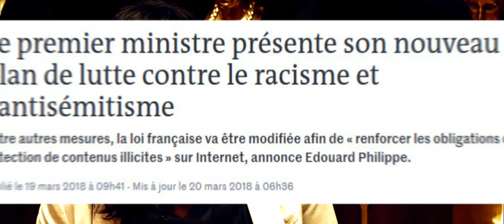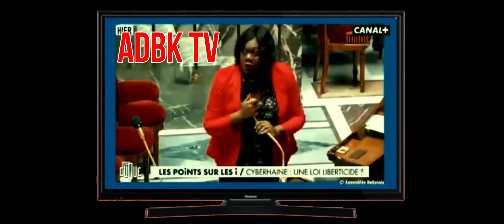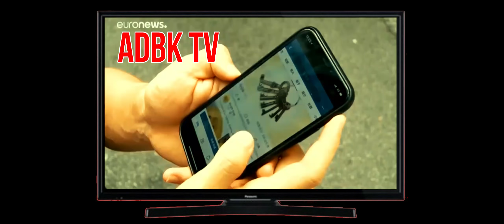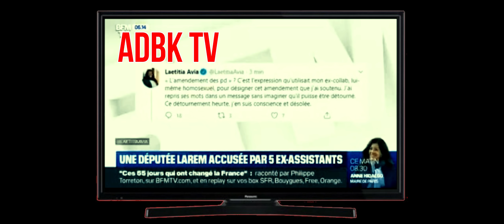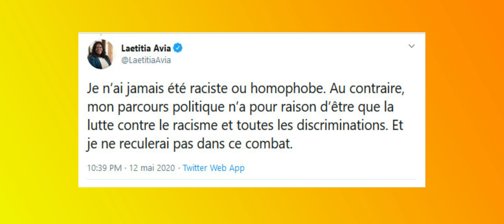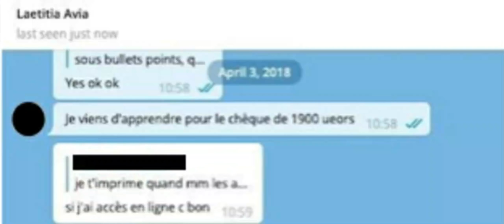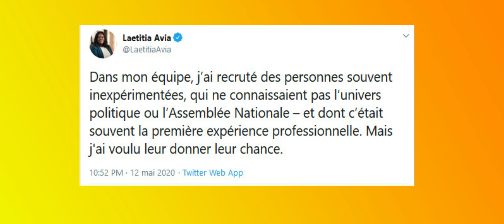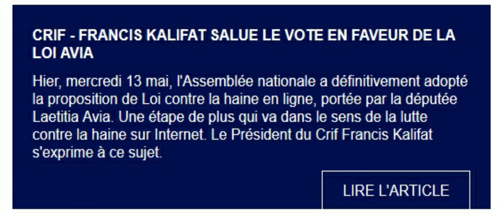ADBK : Loi Avia - Bénie soit la Censure !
Partagez là au Maximum sur FB & Twitter !

Le 13 Mai dernier, la loi Avia, une loi scélérate et liberticide qui consiste soi-disant combattre la haine sur internet, alors que cette saloperie n'est que tout simplement le meilleur moyen en parallèle  pour faire taire toute opposition telle qu'elle soit, vis à vis de ceux qui sont inférieurs de la Pensée, et par considération bien entendu.
Et cette loi digne de la politique de l'Union Soviétique, dont son projet date de 2018, on la doit en second lieu à l'Hippopotame en marche, Laetitia Avia, la cannibale qui mord tout chauffeurs de taxi qui auront l'indécence de lui faire payer la course, sans oublier sa tentative de caviarder les faits rapportés par le canard enchainé sur Wikipédia.